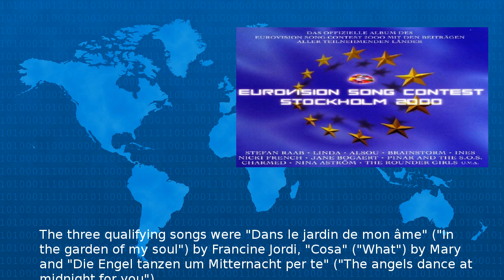Wikipedia - Switzerland In The Eurovision Song Contest 2002